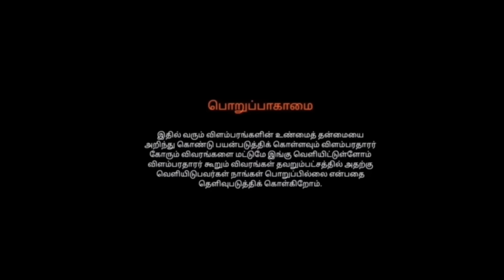Pei Biryani With Pei family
Hi guys how are you thks for ur love and support ..